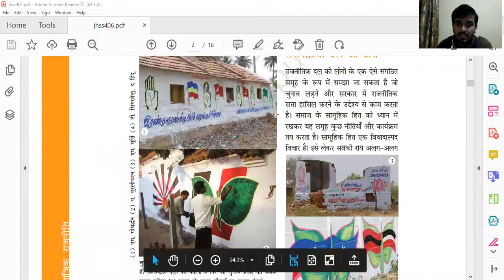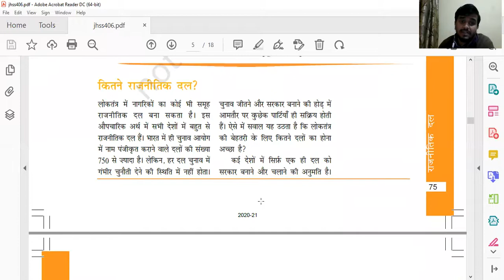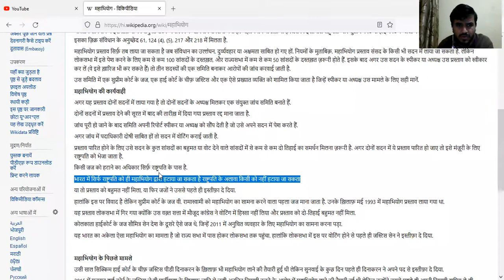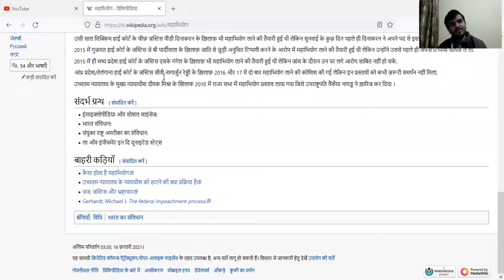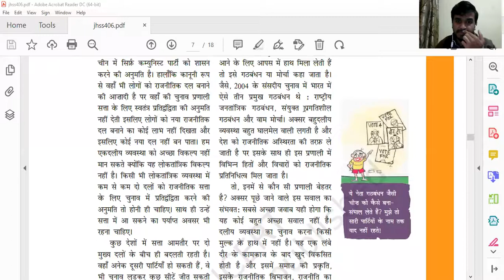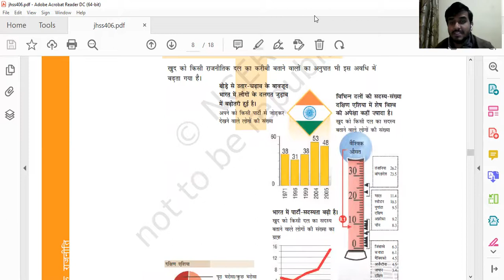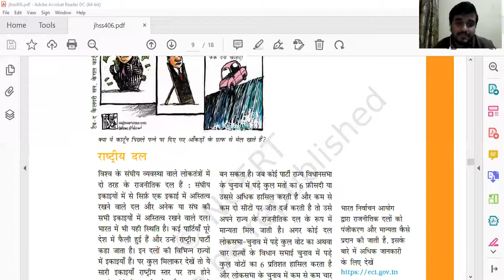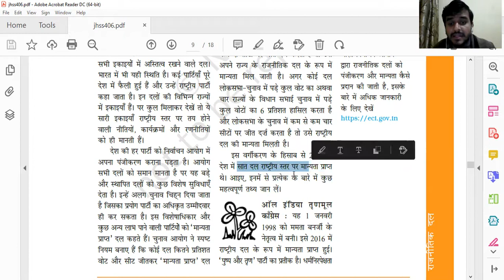Class 10th | Social Science | Civics | Chapter 6 | Lecture 1 | Part 1